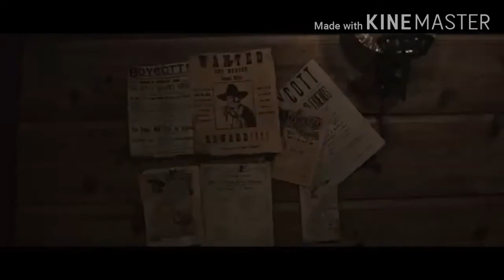Terror on the Prairie (2022) Calming Movie Rant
Daily Wire strikes again with a Western and once again shows why they're the most hated people ever as far as film and entertainment goes.

Sypnosis
In 1872, a frontier woman fights for her life against a ruthless gang of outlaws on the Dakota Plains of Montana.

CAST & CREW
Directed by
Michael Polish

Written by
Josiah Nelson

Starring
Gina Carano
Nick Searcy
Donald Cerrone
Heath Freeman
Tyler Fischer
Gabriel-Kane Day Lewis
Rhys Becker
Matthias Hues
Samaire Armstrong
Travis Mills

Produced by
Carter Boehm
Jeremy Boreing
Gina Carano
Nicolas Chartier
Danielle Cox
Jonathan Deckter
William Lowery
Travis Mills

Dalal Bruchmann
Maesa Pullman

Cinematography by
Steeven Petitteville

Paul Buhl

Casting By
David Guglielmo

Video Summary: This is futurefilmmaker Reviews with Joshua's